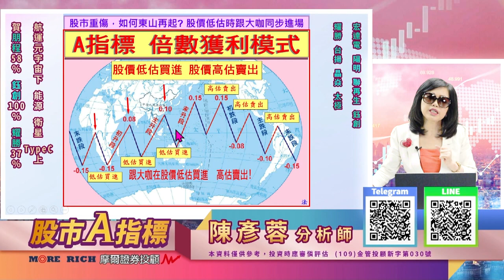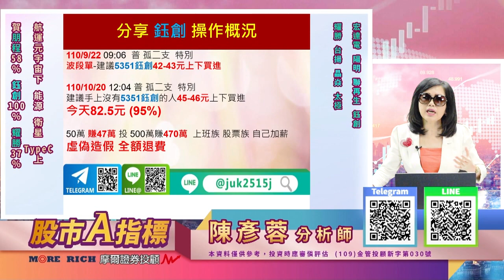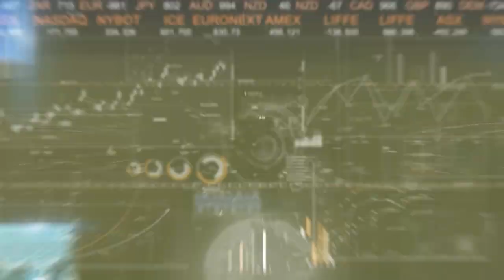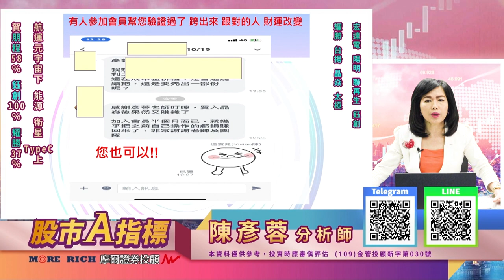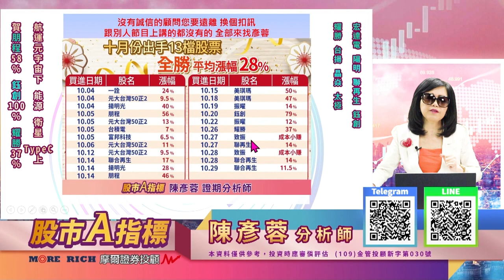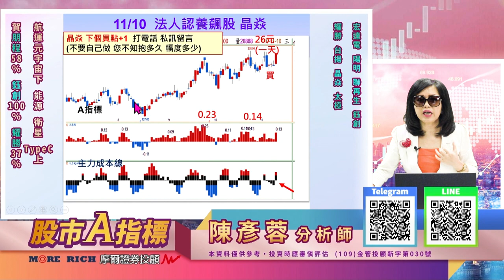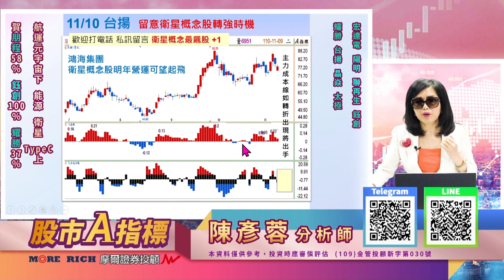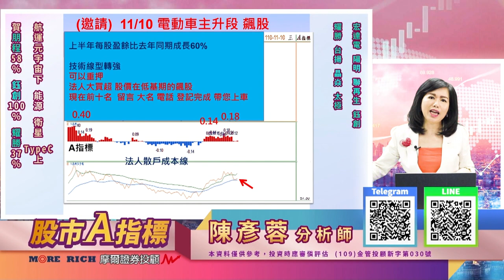20211110 1930 陳彥蓉 股市A指標